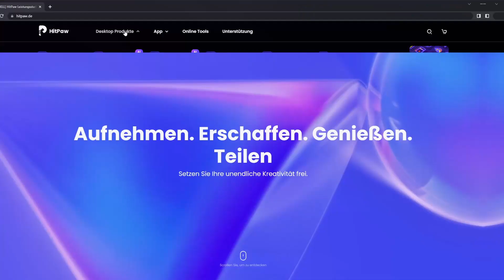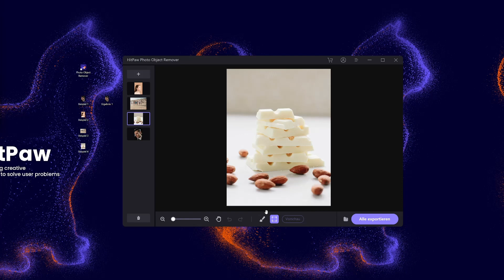Portrait Retusche - Narben/Akne/Objekte entfernen | HitPaw Tutorial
In diesem Tutorial erfahren Sie, wie Sie mit HitPaw Photo Object Remover Porträtfotos retuschieren.

📌Zeitstempel：
00:00 Einführung
00:25 Narben entfernen
1:12  Akne entfernen
1:20 Objekte entfernen